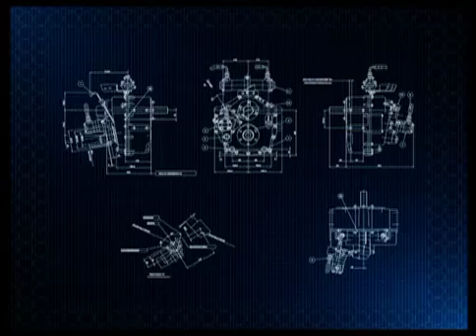World Video Productions Demo Reel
World Video Productions specializes in creating professional video content for all delivery formats.  Located in Portland, Oregon with clients worldwide.